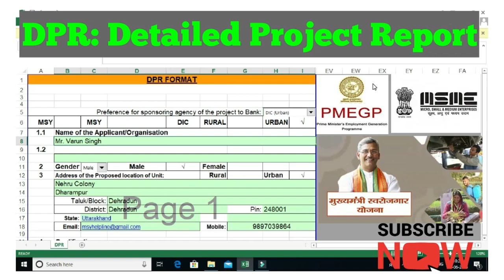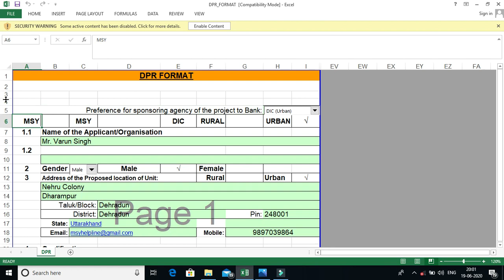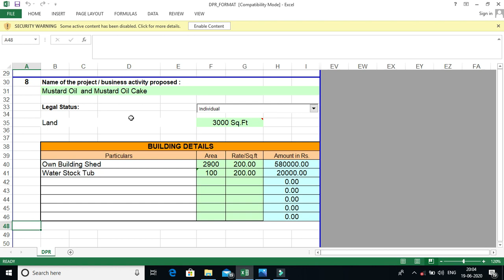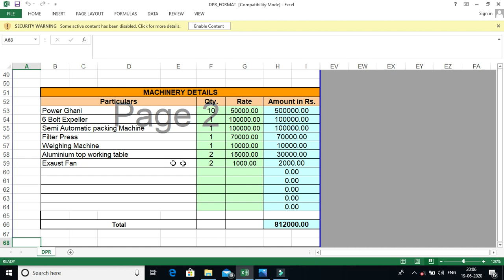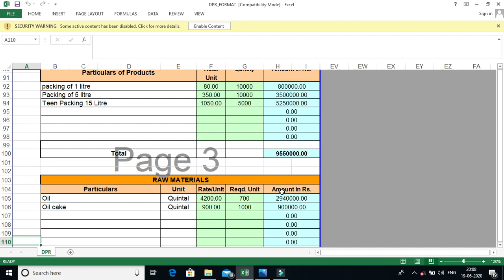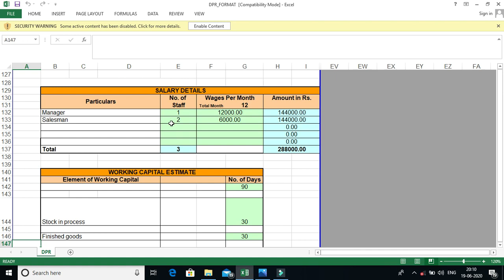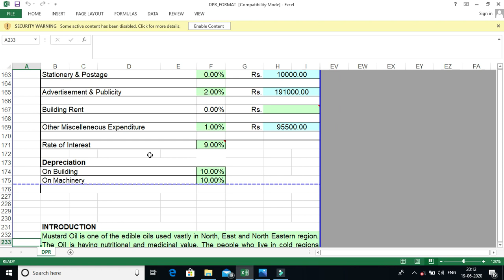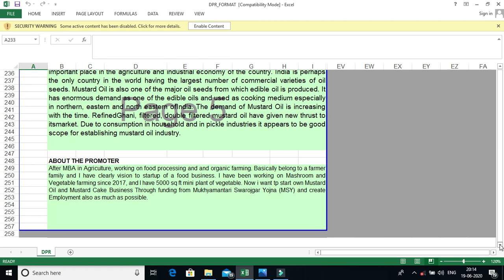DPR: Detailed Project Report/STEP BY STEP/PMEGP/MSME/MSY (MUKHYAMANTRI SWAROJGAR YOJNA)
Hello friend This video will help you to know, how to make Detailed Project Report(DPR) easily without helping anybody. Also friends if have any query or suggestion regarding this video so please make comments  in comment box. Your comments are very useful for us.

Note: This video is @copyright.